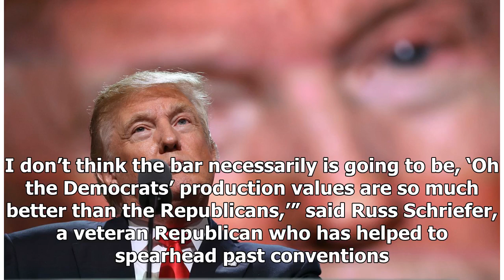An Apprentice producer and a TV-obsessed president: Inside the GOP's convention scramble